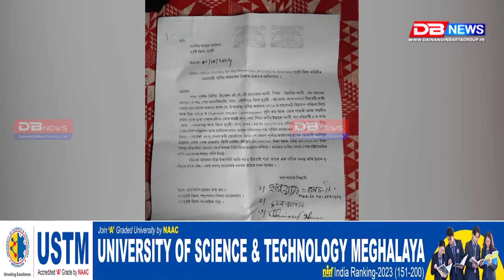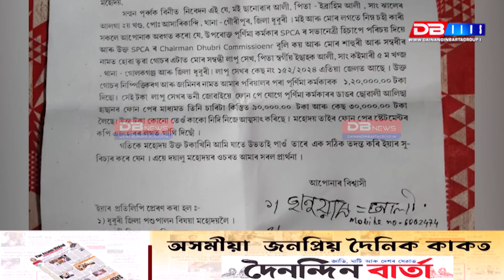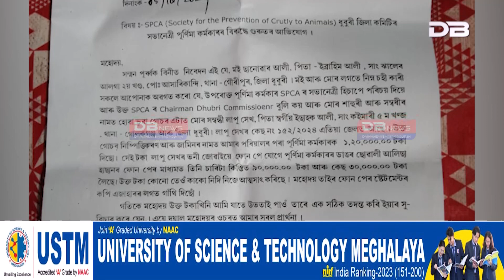গোচৰৰ আচামীৰ জামিনৰ বাবদত আৰক্ষী আৰু অধিবক্তাৰ নামত টকা সংগ্ৰহ কৰাৰ অভিযোগ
📌ধুবুৰীৰ কোন এই পূৰ্নিমা কৰ্মকাৰ যিয়ে বিভিন্ন থানাই থানাই ঘুৰি আৰক্ষীৰ নামত সংগ্ৰহ কৰে ধন